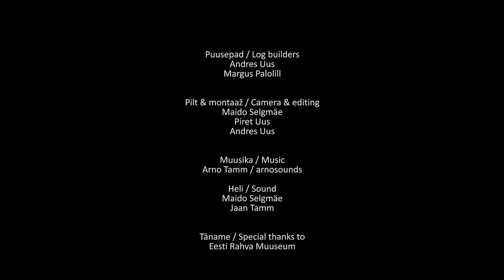Making simple straight lap notch / Lihtsa järsknurga tegemine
Making simple streight lap notch in a traditional way. / Lihtsa järsknurga tegemine traditsioonilisel meetodil.

Camera and editing: Maido Selgmäe
Log builders: Andres Uus, Margus Palolill
Special thanks to Eesti Rahva Muuseum